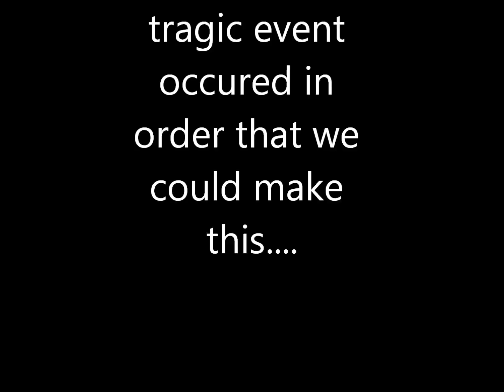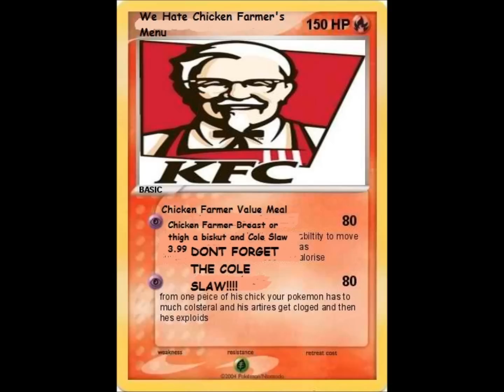Ghost Chickens in the Sky - Riders in the Sky Parody by Kristalynj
Happy Halloween! BAGAWK!
Here are the Lyrics:
A chicken farmer went out one dark and dreary day.
He rested by the coop as he went along his way.
When all at once a rotten egg hit him in the eye.
It was a sight he dreaded---Ghost Chickens in the sky!

Chorus:  Bok, bok, bok, bok,...
Bok, bok, bok, bok...
Ghost Chickens in the sky.

The farmer had raised chickens since he was twenty four.
Working for the Colonel for thirty years or more.
Killing all those chickens, and sending them to fry.
Now they want their revenge---Ghost Chickens in the sky!

Chorus:

Their beaks were black and shiny; their eyes were burning red.
They had no meat or feathers, those chickens were all dead.
They picked up the farmer and he died by the claw.
They cooked him extra crispy---and ate him with cole slaw!

Chorus: